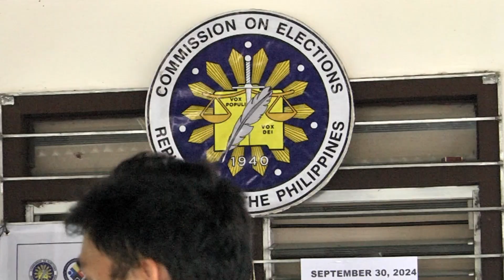Ulahing adlaw sa voter’s registration, gidagsa!